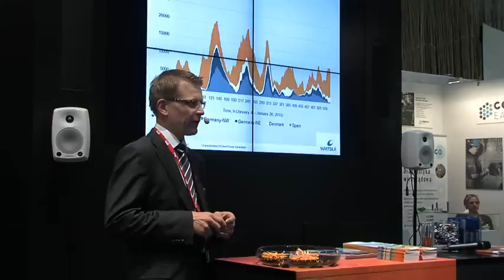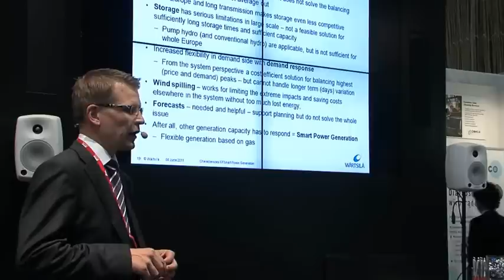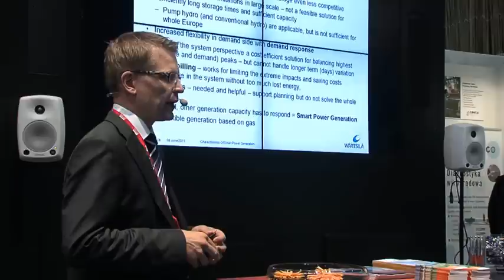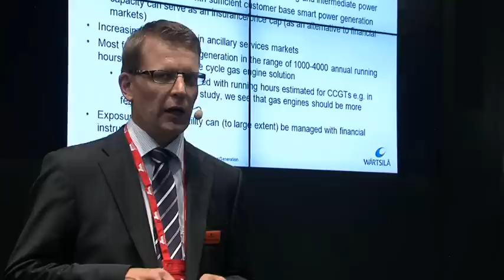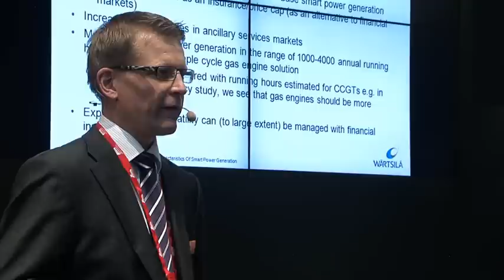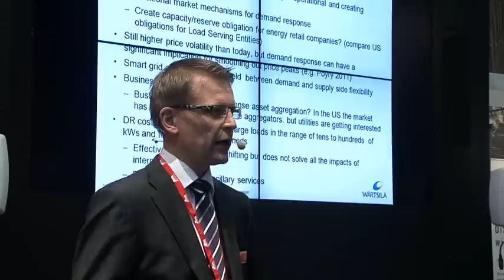Flexible Power Generation as a Part of a Smart Grid | Wärtsilä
See the video summary of a presentation "Flexible Power Generation as a Part of a Smart Grid", given by Mikko Syrjänen, General Manager, Strategy, Wärtsilä Power Plants. Presentation held at PowerGen Europe in Milano, Italy on June 8th 2011.